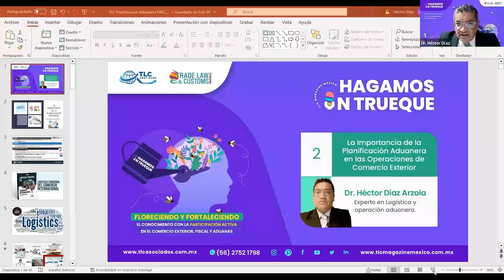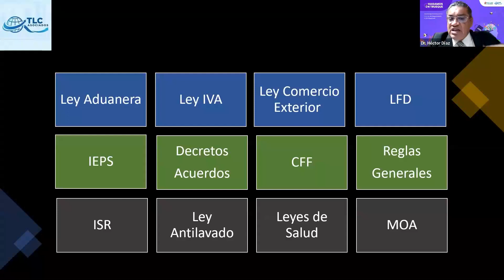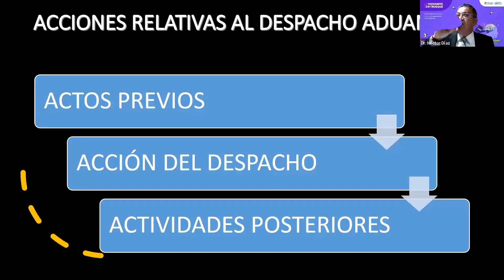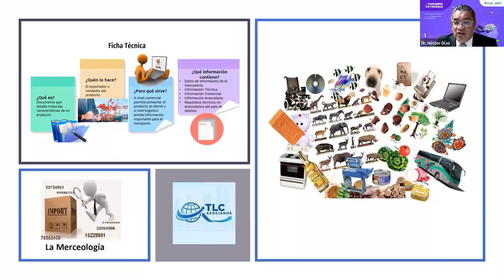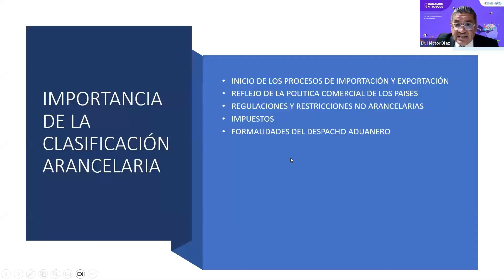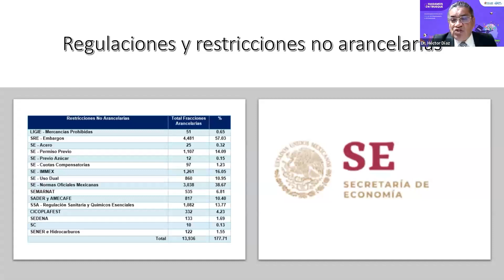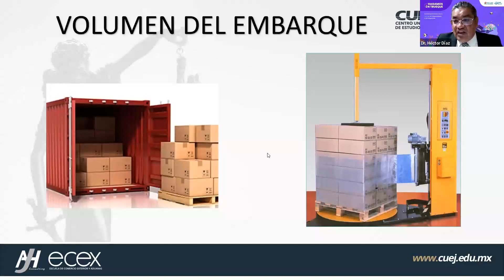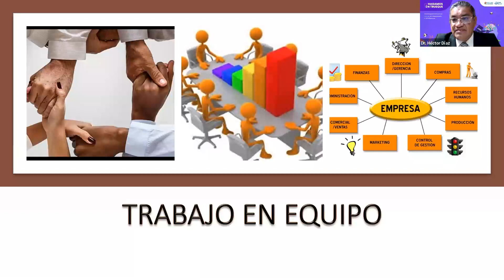429. La Importancia de la Planificación Aduanera en las Operaciones de Comercio Exterior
La Importancia de la Planificación Aduanera en las Operaciones de Comercio Exterior es nuestro Trueque disponible para ti con el experto en logística y operación aduanera, Dr. Héctor Díaz Arzola, así que no te pierdas ni un momento de esta sesión.